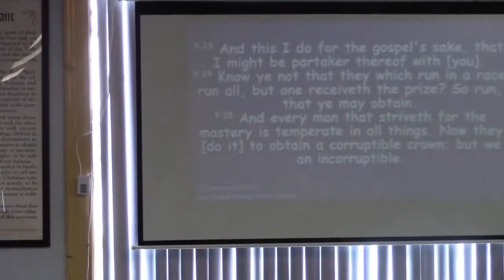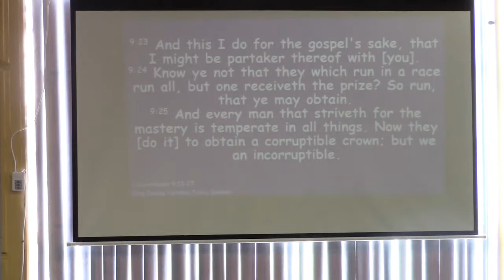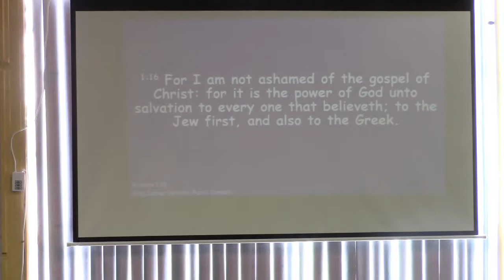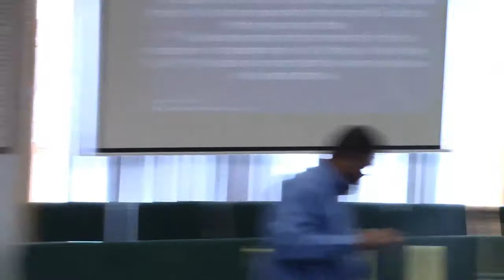for the gospel sake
pastor robert robinson